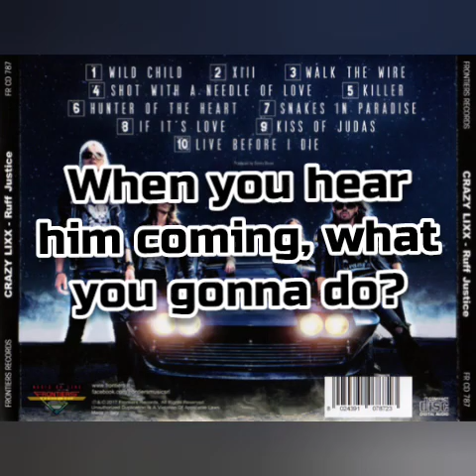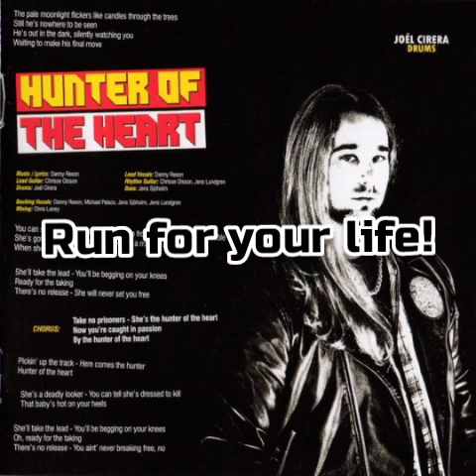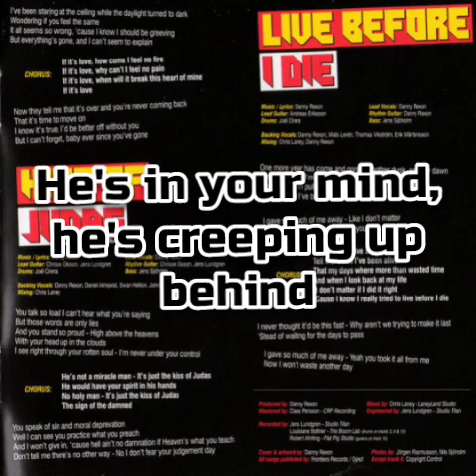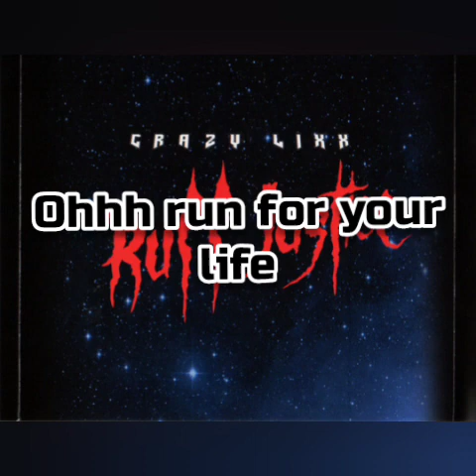Crazy Lixx - XIII (+Lyrics)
2nd track taken from the fifth studio album ,,Ruff Justice" by Swedish Hard Rock/Heavy Metal band Crazy Lixx released in 2017.